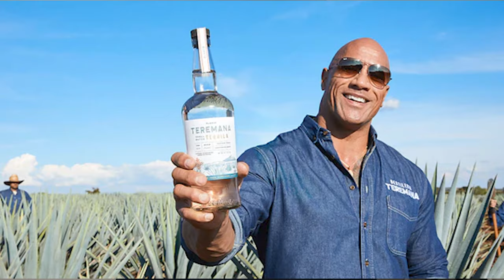Get Rich in the New Economy [2023]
How I made $1,094 in one day so you can copy me

▬▬▬▬▬▬▬▬▬  FOLLOW ME   ▬▬▬▬▬▬▬▬▬▬